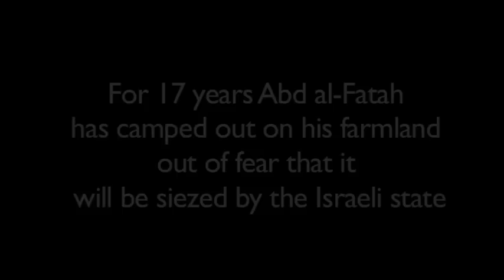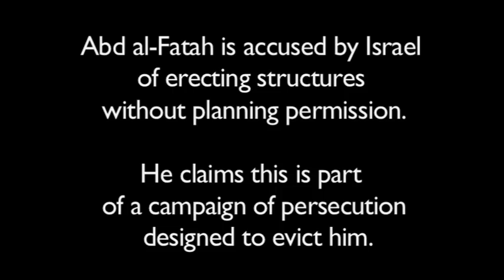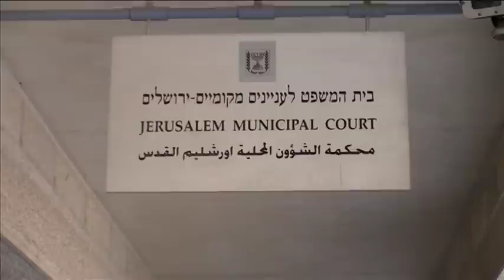Living in East Jerusalem - 'Abd al-Fatah 'Abed Rabu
In this innovative project, B'Tselem and the Guardian gave six Palestinians and Israelis cameras to create video diaries of their lives in occupied East Jerusalem, under the shadow of the settlement enterprise. The diaries offer a glimpse into the impact of the volatile reality on their lives. This is one aspect of B'Tselem's video project, in which the organization has given some 200 Palestinian families cameras to document violations of their rights.

‘Abd al-Fatah, a 51-year-old Palestinian, was born and raised in Dheishe refugee camp, but his family hails from al-Walajah – a West Bank village that was annexed, in part, to Jerusalem's municipal boundary after the 1967 war. The family still owns some land there. Seventeen years ago, after Israeli contractors began to show interest in the land, ‘Abd al-Fatah decided to go live on it, to physically assert his ownership. He now lives on the land in an ancient Cana'anite cave, raising crops and hosting Palestinian, Israeli and international friends, not only but also through his activity in the peace initiative All Nations' Café.